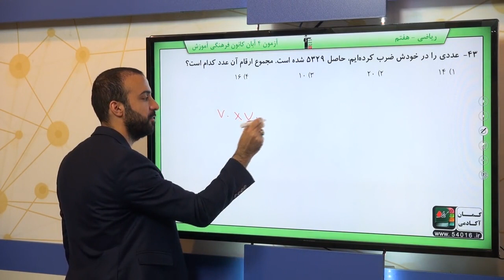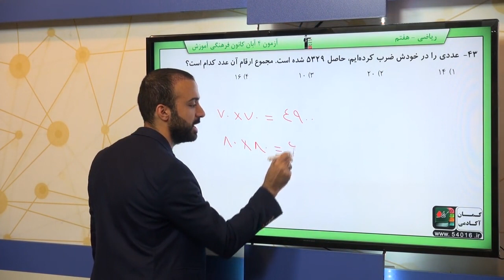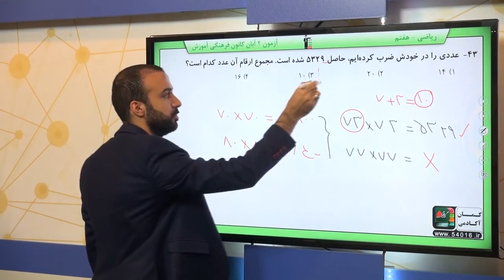پایه هفتم رياضي راهبرد حل مسئله سوال 43 درصد پاسخگویی 19